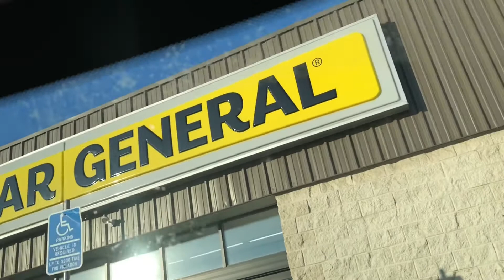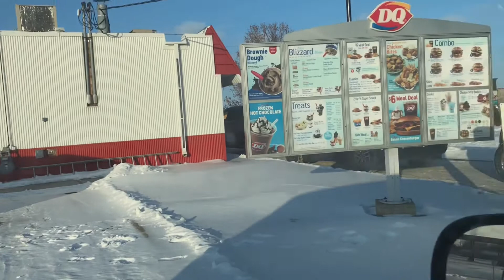Cantaritos al estilo Meños vlog en Minnesota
Meños vlog